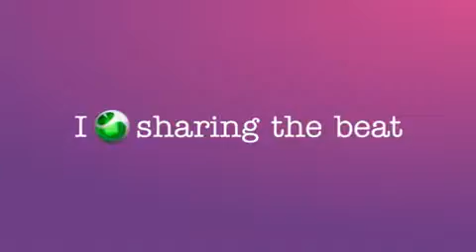Sony Ericsson W595 Commercial